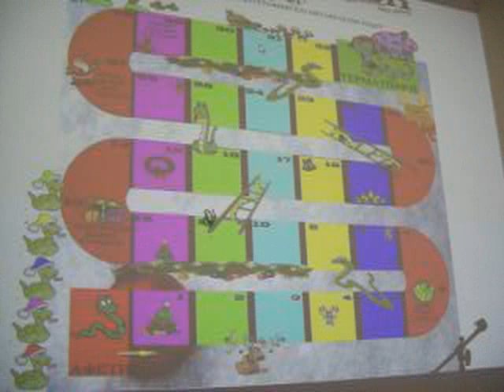Χριστουγεννιάτικη εκδήλωση κέντρου λογοτεχνών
Χριστουγεννιάτικη εκδήλωση στο κέντρο μεταφραστών και λογοτεχνών Ρόδου όπου οι μαθητές άκουσαν Χριστουγεννιάτικο παραμύθι και κατασκεύασαν στολίδια.